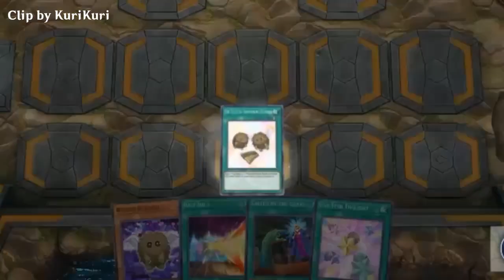Yugioh - WINGED KURIBOH LV 10!!!